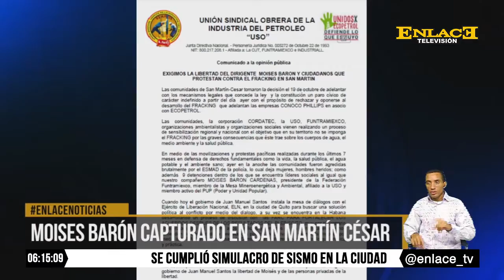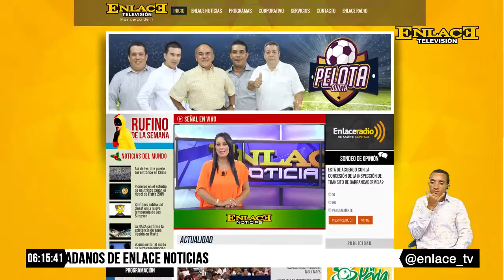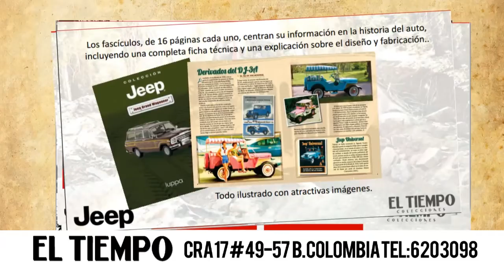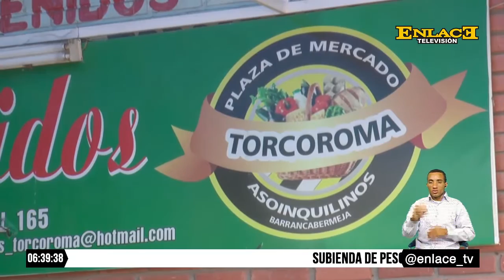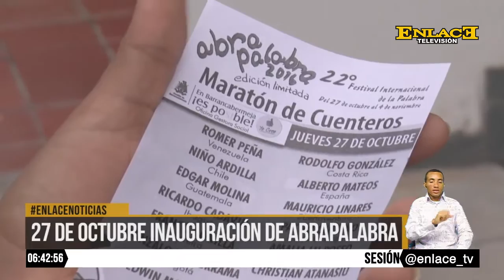ENLACE NOTICIAS 27 DE OCTUBRE 2016 EMISIÓN 6 PM